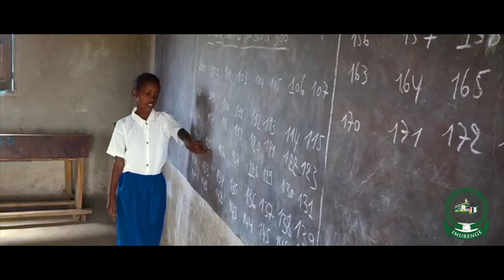Amahoro n'iterambere nibyo birangwa mu Minembwe...